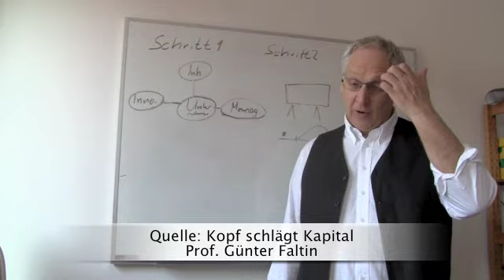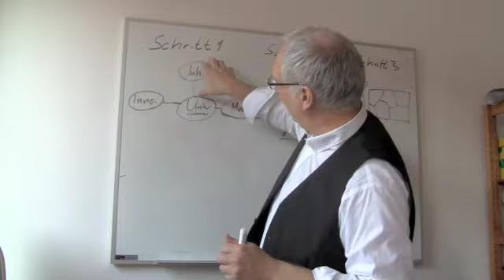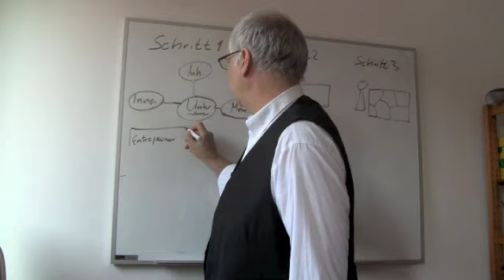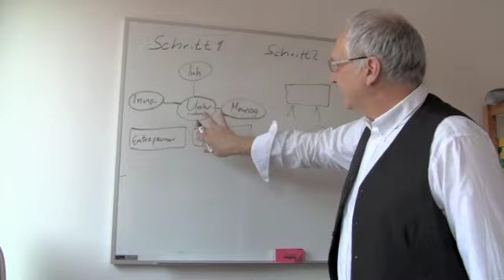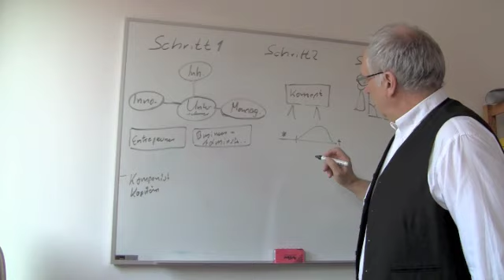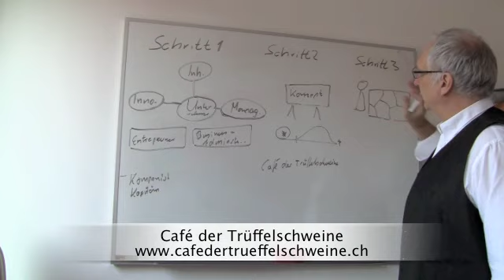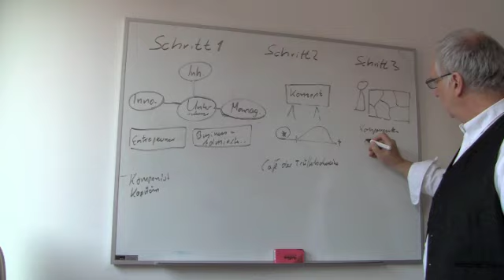Die 3 Schritte nach Prof. Faltin, um ein Unternehmen zu gründen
Ludwig Lingg stellt das revolutionäre Konzept von Prof. Faltin vor, wie man heute ein Unternehmen gründet.